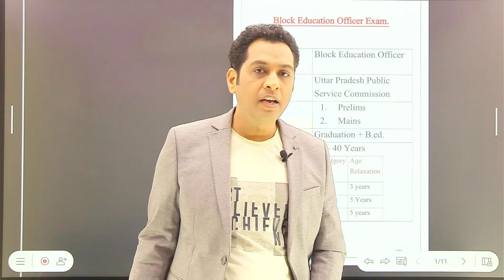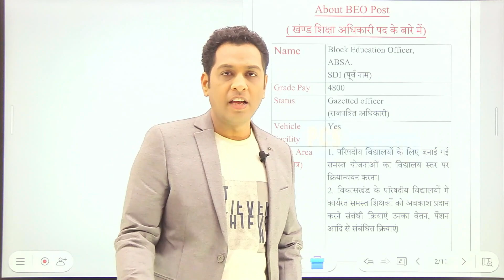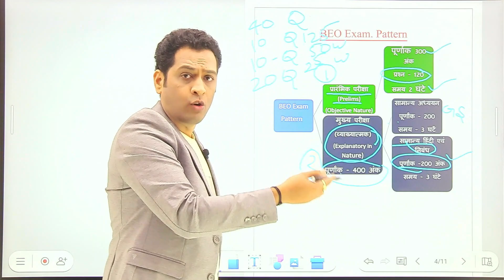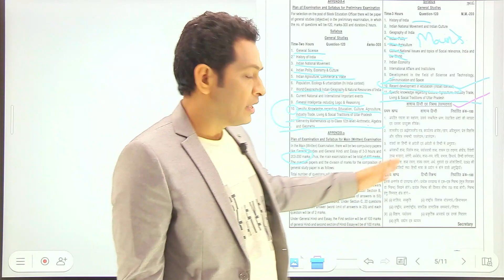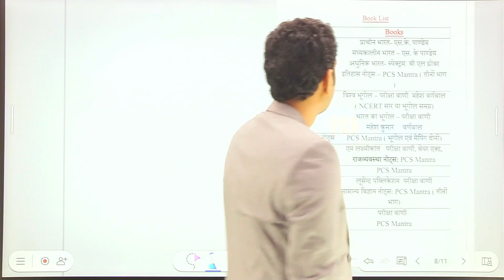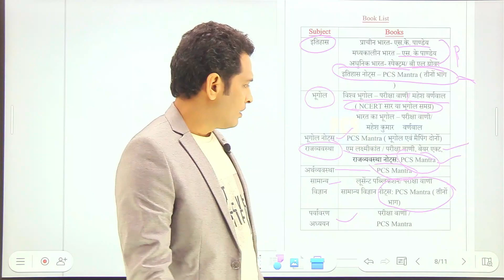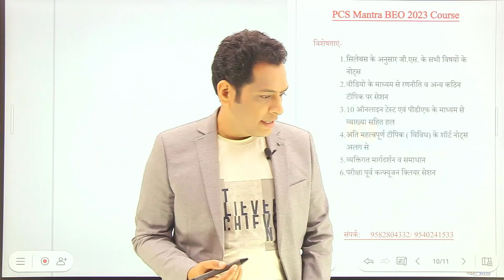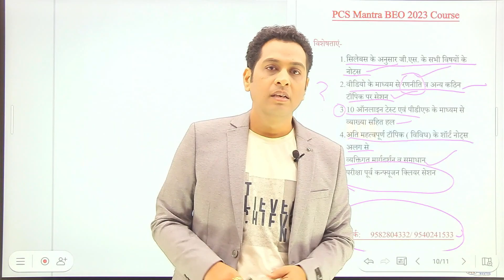UP PSC BEO Exam Pattern, Syllabus, Vacancy, Booklist, Trend Analysis, Strategy by PCS Mantra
BEO परीक्षा के बारे में सम्पूर्ण जानकारी  शिवम सिंह द्वारा
Full Details about BEO Exam By Shivam Singh